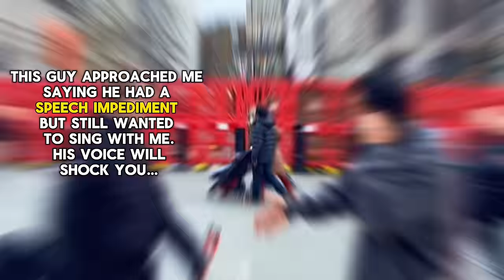Guy With Speech Impediment Has a SHOCKING Voice | Bruno Mars - Grenade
@harrison_msc, a guy with a speech impediment, joins me to sing Grenade by Bruno Mars. His voice will shock you!